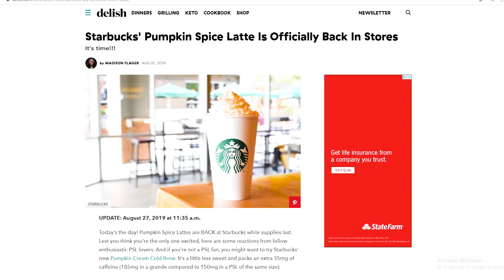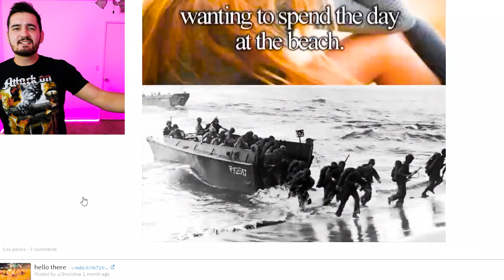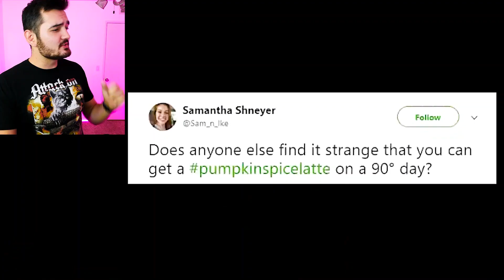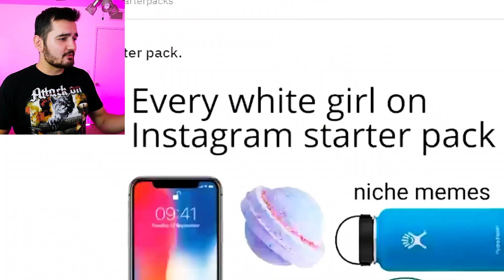Pumpkin Spice Madness 🎃 Just Girly Things Reddit Review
Pumpkin Spice Latte is back at Starbucks! My inner White Girl is obsessed with fall drinks, so grab a pumpkin latte and let's dive in to some white girl memes! YOU LAUGH You Lose

Just Girly Things is one of those sub-reddits that's perfect to be enjoyed with a delicious Starbucks pumkin spice latte...mmm. Just don't drink it too fast like I did!

Thanks to The Electro9 for being in my intro! Check him out, he has a cool personality and makes fun vlogs

LMK what you guys think of this random Pewdiepie style video! I'm developing my own meme style now.. and yes, I made that spongebob 'ight imma head out" meme in the middle!